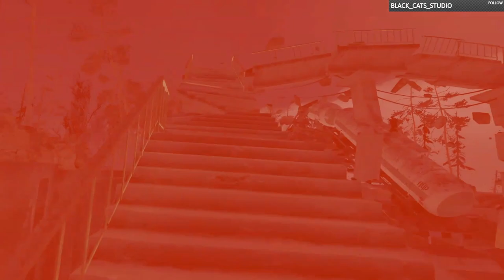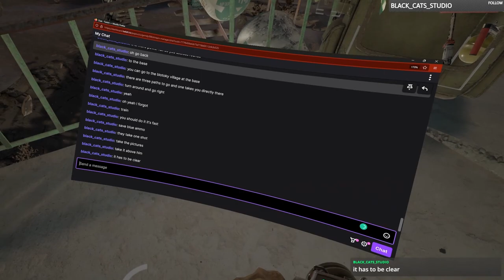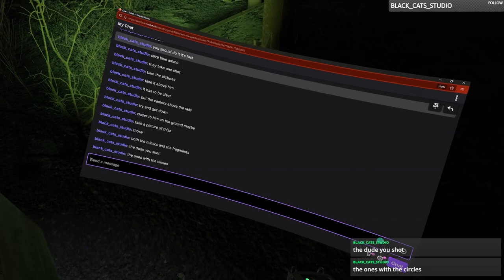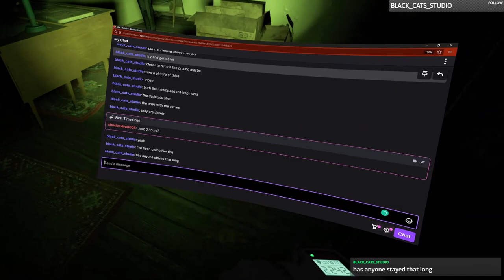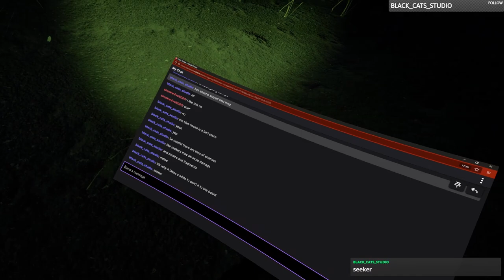Gamdy388 Plays Into the Radius patch 2.5 on Normal Difficulty Episode 8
Gamdy388 Plays Into the Radius patch 2.5  on Normal Difficulty